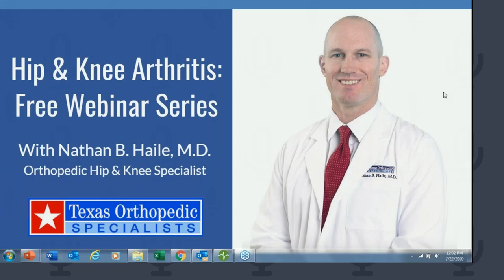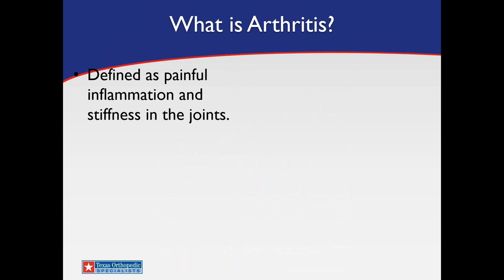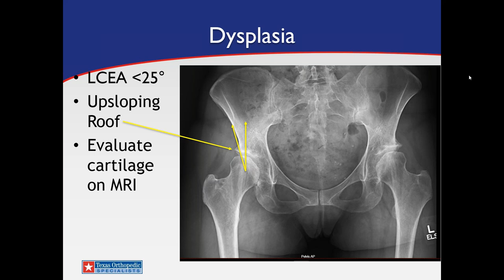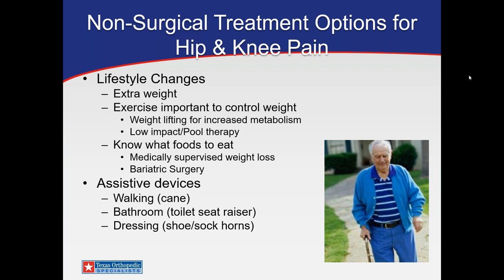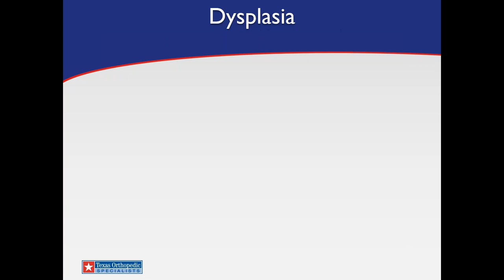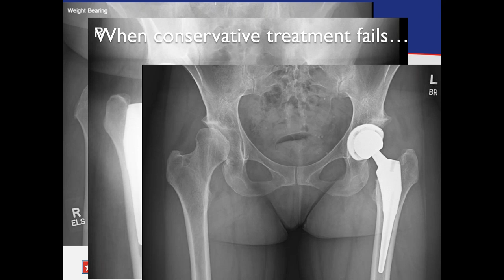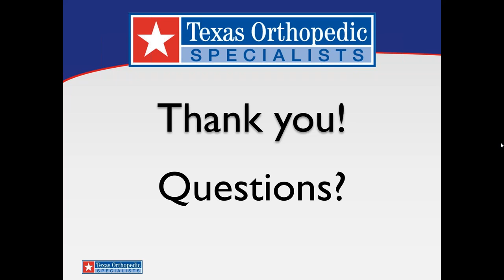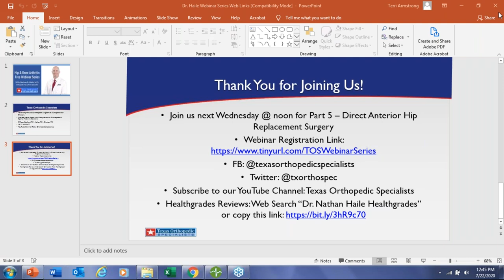Part 4 - Hip & Knee Arthritis Webinar Series: Hip Osteoarthritis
Watch as Nathan B. Haile, M.D., discusses Hip Osteoarthritis. In this webinar discussion, Dr. Haile explains the causes of this degenerative disease & the non-surgical & surgical treatment options available.

Nathan B. Haile, M.D., is an Orthopedic Surgeon at Texas Orthopedic Specialists. He is Fellowship-Trained in Joint Replacement of the Hip & Knee.

Texas Orthopedic Specialists is comprised of board certified, fellowship-trained orthopedic surgeons & sub-specialized doctors. Our specialists share a passion & dedication to providing the highest quality orthopedic care for all your musculoskeletal needs. Their subspecialty services include sports medicine & arthroscopic surgery of the shoulder, hip & knee, orthopedic fracture management, minimally invasive joint replacement, foot & ankle surgery & hand & upper extremity surgery. With offices in Bedford, TX, Keller, TX, & Denton, TX, we provide top notch orthopedic care to all of North Texas.